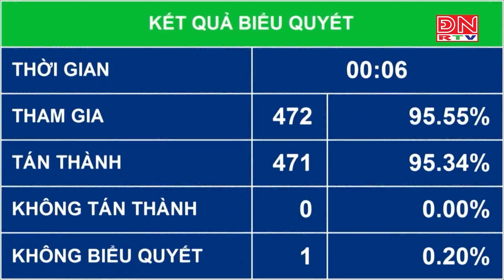Quốc hội thông qua Nghị quyết về chất vấn và trả lời chất vấn